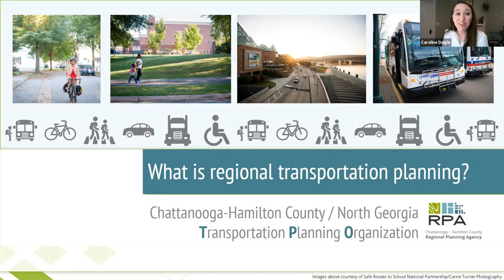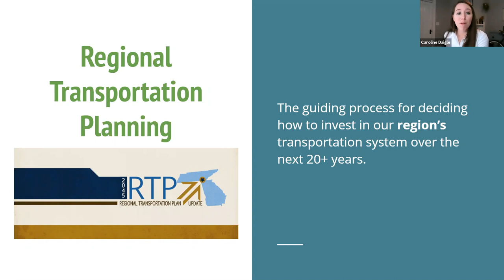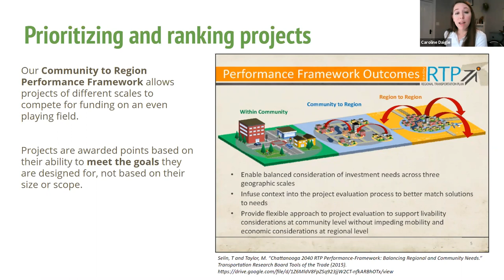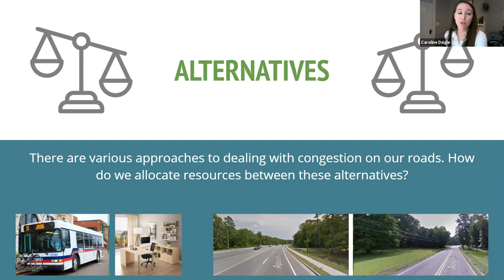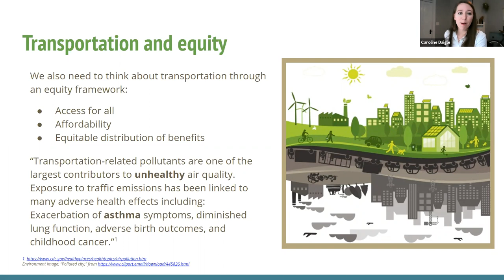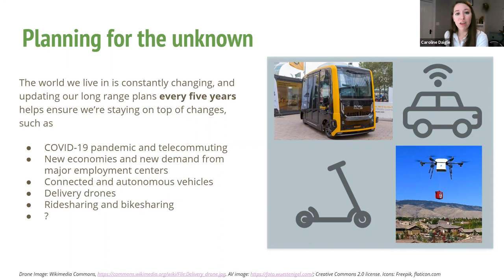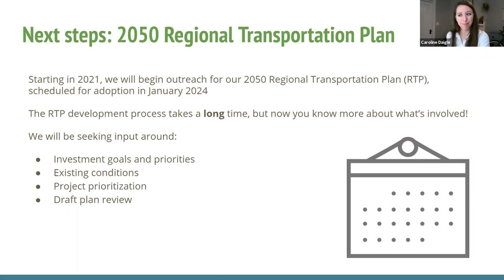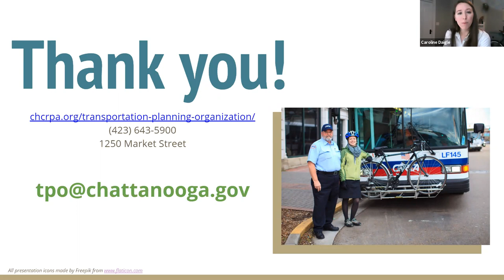Get to know the TPO! Webinar Recording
This is a recording of the "Get to know the TPO!" educational webinar. The webinar goes over the work and responsibilities of the Chattanooga-Hamilton County/North Georgia Transportation Planning Organization (TPO), which the Regional Planning Agency staffs and manages.